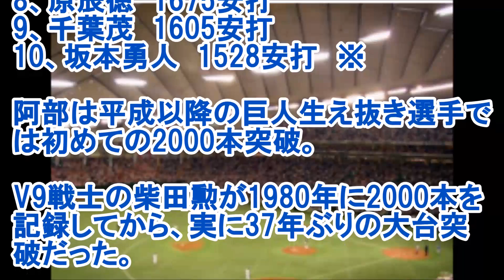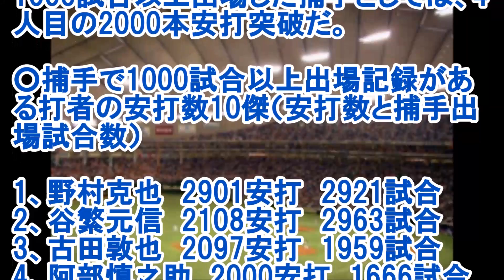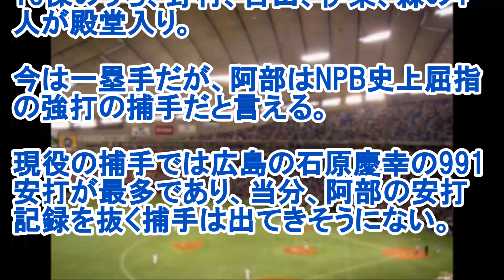巨人史上屈指の強打者21世紀以降で最強捕手 阿部の2000安打は歴史的大記録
２１世紀最高の男だ！巨人頑張れ

巨人の阿部慎之助は8月13日の広島戦、9回裏に今村猛から右前打を打ち、2000本安打を記録した。

NPB史上49人目、今季では中日・荒木雅博に次ぐ2人目だ。2056試合目での達成は史上10番目に遅い記録で、38歳4か月での達成は、19番目の高齢記録となった。

巨人生え抜きでは、5人目の2000本安打になる。

○巨人の安打数10傑（※は現役）
1、王貞治　2786安打
2、長嶋茂雄　2471安打
3、川上哲治　2351安打
4、柴田勲　2018安打
5、阿部慎之助　2000安打　※
6、高橋由伸　1753安打
7、篠塚和典　1696安打
8、原辰徳　1675安打
9、千葉茂　1605安打
10、坂本勇人　1528安打　※

阿部は平成以降の巨人生え抜き選手では初めての2000本突破。

V9戦士の柴田勲が1980年に2000本を記録してから、実に37年ぶりの大台突破だった。

阿部は今季中にも柴田勲を抜いて、巨人史上4位になると見られる。

10傑に並ぶ選手はすべて他球団でプレーした経験がない生え抜きの選手だけ。現役の坂本勇人が10位につけている。

今は一塁手であり、内野手登録の阿部だが、昨年まで捕手での出場があった。

1000試合以上出場した捕手としては、4人目の2000本安打突破だ。

○捕手で1000試合以上出場記録がある打者の安打数10傑（安打数と捕手出場試合数）

1、野村克也　2901安打　2921試合
2、谷繁元信　2108安打　2963試合
3、古田敦也　2097安打　1959試合
4、阿部慎之助　2000安打　1666試合　※
5、木俣達彦　1876安打　1998試合
6、伊東勤　1738安打　2327試合
7、城島健司　1406安打　1245試合
8、土井垣武　1351安打　1170試合
9、矢野燿大　1347安打　1546試合
10、森昌彦　1341安打　1833試合

10傑のうち、野村、古田、伊東、森の4人が殿堂入り。

今は一塁手だが、阿部はNPB史上屈指の強打の捕手だと言える。

現役の捕手では広島の石原慶幸の991安打が最多であり、当分、阿部の安打記録を抜く捕手は出てきそうにない。

続き
（広尾晃 / Koh Hiroo）
引用先
フルカウント